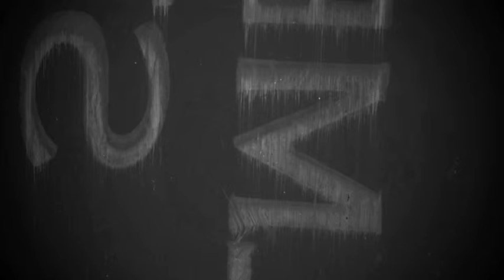Le Modem - Pidä kaarteessa kypärästä kiinni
Video: Riku Ahlsten, Hot rod racing in southern California, 1940s